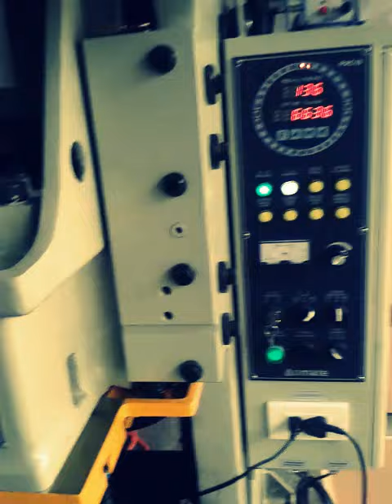bimetal contact assemblying progressive die production status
high speed automatic riveting;this system are used for switch component,thermostat component,circuit breaker,relay component,timer and etc;we can develop other automatic system for our partner